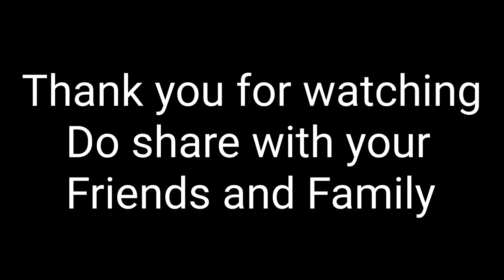DIY Christmas Wreath🎄 from Hanger | Christmas series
Hello Guys, Since it's Christmas time I thought of posting something related to it just like  the previous video.
This is a video on How to a make DIY Christmas Wreath. (The ones you hang on your front door). My father used to make props and decorations for all Christmas as  we all are into the season very much. So me and my sister thought of doing a video on some of his amazing creations ie, the Christmas Wreath in this video. ( This one was done solely by my sister as I had to go back to my college).
Stuffs you need
1. Hanger( metal preferably)
2. Hot glue( you could also use metal wires or threads for holding the decorations)
3. Decorative items like Green ribbon ( different kinds are available in different stores and also in different colors But the best choice would be Red, white, green and ones with leaf like pattern), Christmas balls, bells, small ribbons, jute, reindeer hangings( all according to need and availability)
Most of the decorations are available in nearly every store these days and most are very cheap( Well that ofcourse is the idea) but if you want to make it look more amazing like the 2 others which we have shown at the end of the video then Do look up at good supermarkets ( But these days it's available nearly every where). If you are a Kottayam resident then do check out the store at Kanjikuzhi called Prabhu and Sons. They have a wide range of decorative and antique stuffs and if you are into ART then you are in for a treat as they literally have every art supplies.